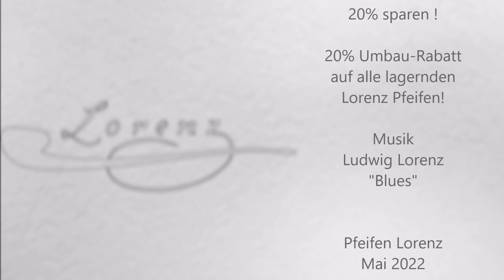Lorenz Freehands "Glück gehabt, schönes Holz :-)" vom 04 Mai 2022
Nicht selbstverständlich ist schönes Holz bis zum Schluß der Arbeit. ... also Glück gehabt :-) liebe Grüße, ihr Ludwig Lorenz